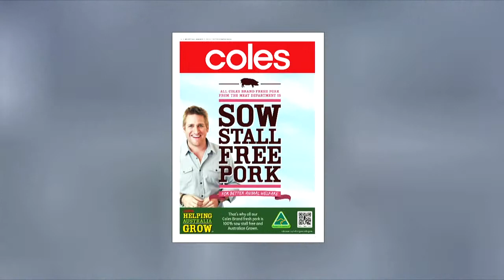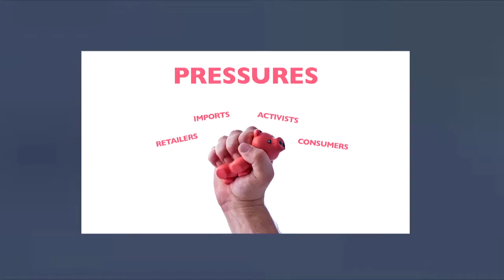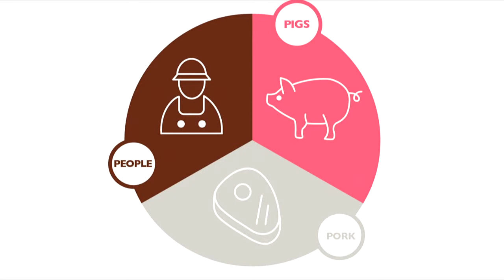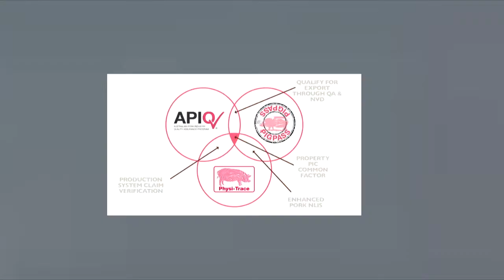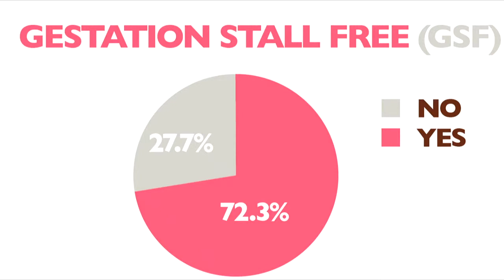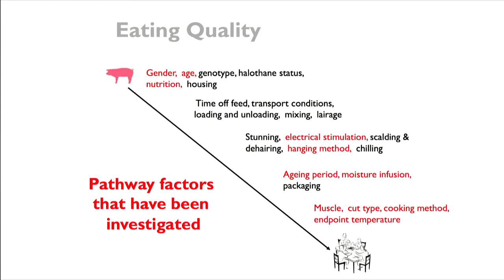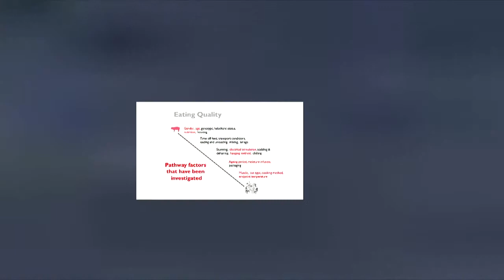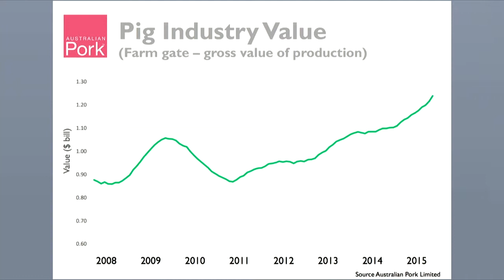Meat and livestock: Andrew Spencer, Australian Pork Limited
Date:
1 March 2016

Session name:
Meat and livestock — value creation through supply chains

Speaker:
Andrew Spencer, Australian Pork Limited

Title:
Investing in pork industry growth in Australia